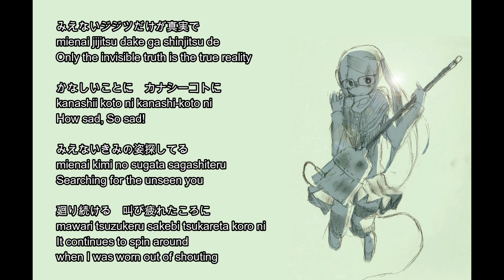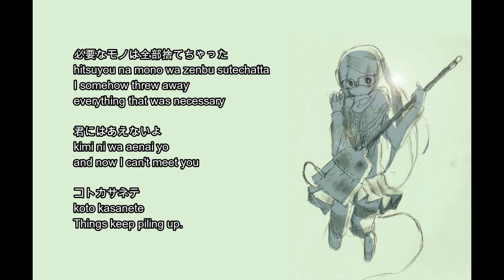[椎名もた]3rd Year class C no.14 Kubozono Chiyoko joining the cabinet (Healthy Escape Meeting ver.)